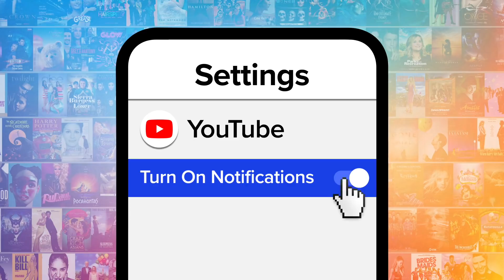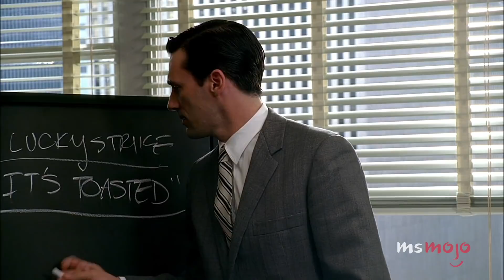Top 10 Celeb Guest Stars on Bob's Burgers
These "Bob's Burgers" guest stars were special to the menu. Our countdown includes Josh Gad as Damon, Adam Driver as Art the Artist, Tiffany Haddish as Patricia, and more! Who's YOUR favorite "Bob's Burgers" guest star?